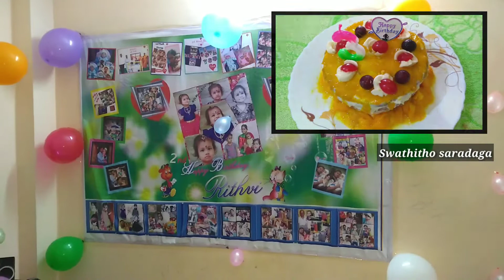Birthday Mango cake | Birthday special vlog | Birthday celebrations | DIML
i will upload the next video tomorrow (22/06/2020) morning 6:15